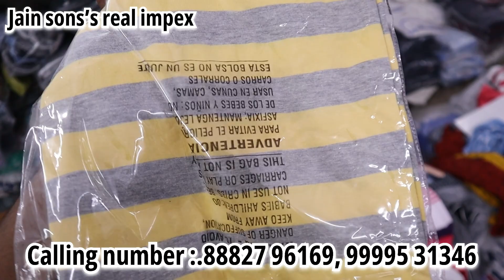मात्र ₹25 में koria के बड़े बड़े brand का lot॥कम लागत में शुरू करो अपना बड़ा व्यापार।Wholesale🔥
FOR ORDER

Jain Son's Real Impex

D-268, GALI NO-10
LAXMI NAGAR, DELHI-110092
NEAR METRO STATION- LAXMI NAGAR METRO STATION
GATE NO-1